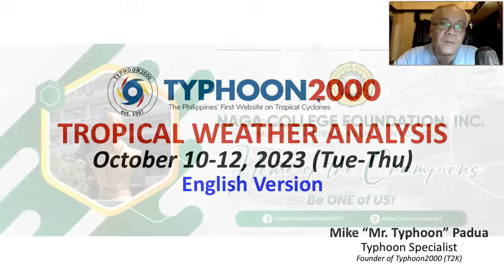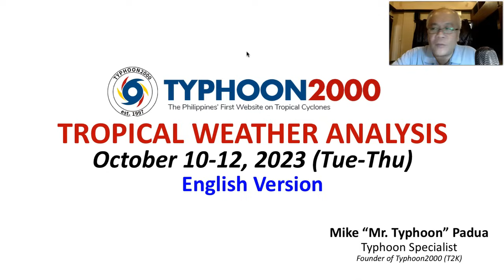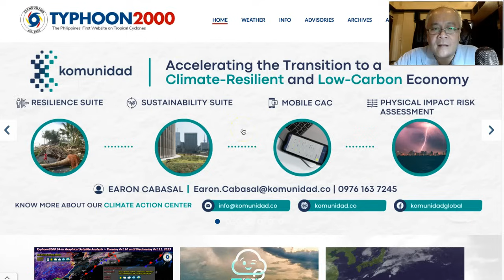Oct 10-12, 2023 Update: Remnants of Ex-LPA 97W To Bring Rains Across Bicol-Visayas-Mindanao.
Mr. Typhoon's English Update: Oct 10-12, 2023 (Tue-Thu)

LPA 97W dissipates off Palau, and its remnants will bring rains & thunderstorms across Bicol, Visayas, & Mindanao today thru Thursday. Meanwhile, Typhoon Bolaven has started traversing the Northern Mariana Islands and will not enter the Philippine Area of Responsibility (PAR) due to its forecasted path. To find out more, check out our T2K Tropical Weather Analysis recorded at 5:30 PM Manila Time (09:30 GMT) Oct 10, 2023, as presented by Mike “Mr. Typhoon” Padua, Typhoon Specialist of Typhoon2000.